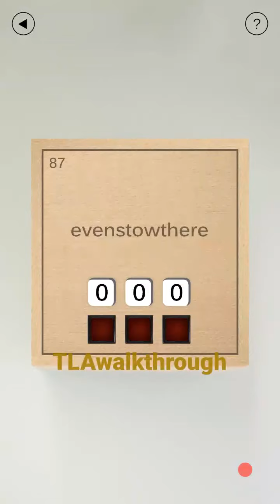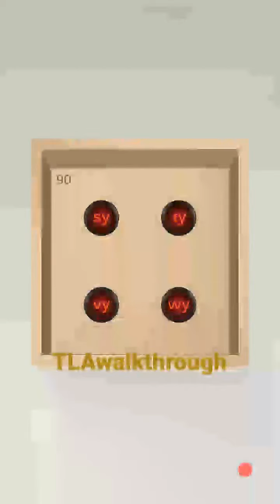Whats Inside The Box Level 86 87 88 89 90 Solution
Whats Inside The Box Level 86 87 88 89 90 Solution walkthrough How To Solve and  pass every what is inside the box stage Bart Bonte puzzle hints, game on android / ios iPhone